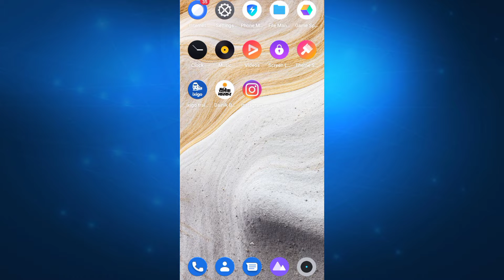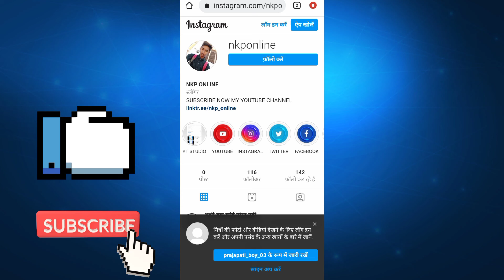How To Get Instagram Profile URL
find instagram url on app,
paste an instagram url here,
how to get a instagram url,
instagram url copy kaise kare,
instagram url copy kaise karen,
instagram url code,
instagram url change,
instagram url comment picker,
instagram custom url,
instagram url link copy,
instagram url link copy tamil,
instagram url kaise dekhe,
instagram video download url problem,
apna instagram url kaise dekhe,
url de instagram,
url do instagram,
url do instagram pelo celular,
url de instagram 2022,
how to add instagram url in youtube,
how to add instagram url to snapchat,
add url to instagram story,
add url link to instagram story,
add url to instagram post,
url en instagram,
instagram url for linktree,
url for instagram,
find instagram url,
how to copy instagram url from app,
instagram fotoğraf url kopyalama,
get instagram url,
instagram gönderi url si nasıl kopyalanır,
instagram gönderi url si nasıl alınır,
instagram url how to find,
instagram par url kya hota hai,
instagram profile url kya hota hai,
instagram video url kya hota hai,
instagram ka url kaha hota hai,
instagram hesap url alma,
instagram url id,
instagram url information,
instagram url in app,
instagram url iphone,
instagram id url copy,
url in instagram,